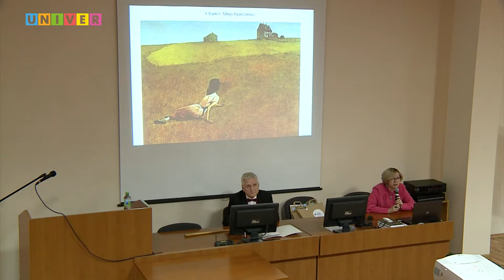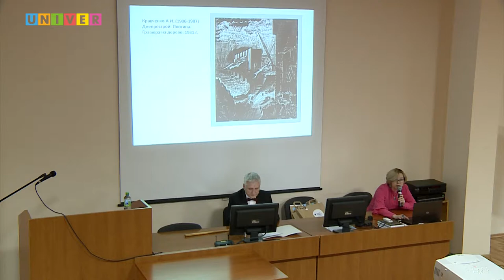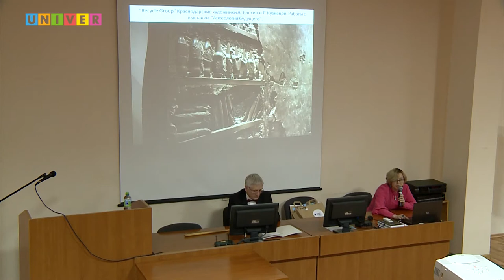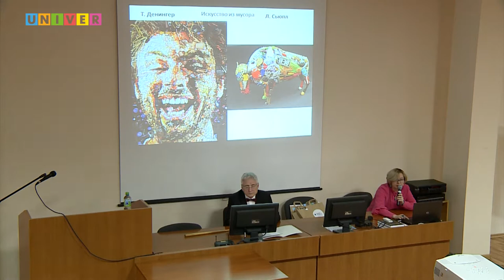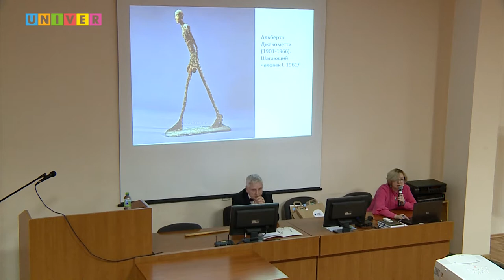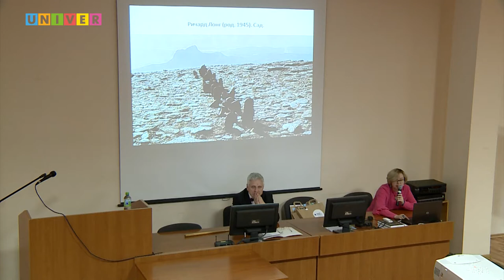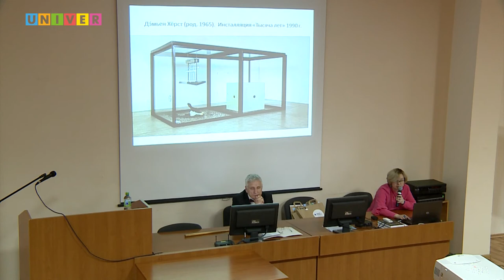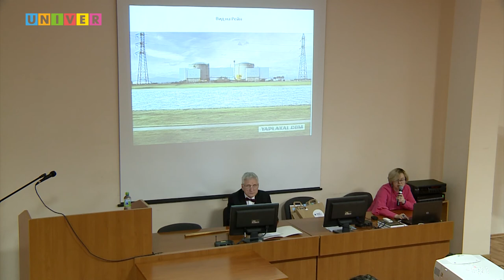Современное искусство и экология. Лекция Юлианы Емановой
PROНаука. Эконочь. – ночь науки в Казанском федеральном университете.
Отделившись от природы, человек пустился в увлекательное приключение в поисках смысла жизни, но в пути утратил ощущение целостности с природой. Историю искусства можно рассматривать как историю взаимоотношений человека с природой, запечатленную в художественных образах.
Лекция Юлианы Емановой, канд. пед. наук, доцента кафедры дизайна и национальных искусств Института филологии и межкультурной коммуникации